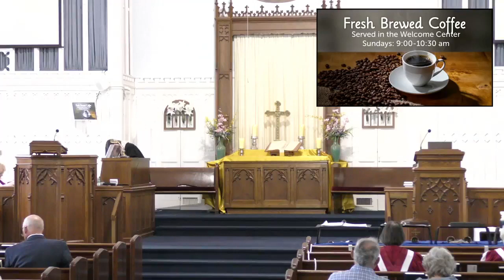"A Hidden Wholeness" -Sanctuary Worship 5-14-2023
"Being Alone Together" -Matthew 17:1-9